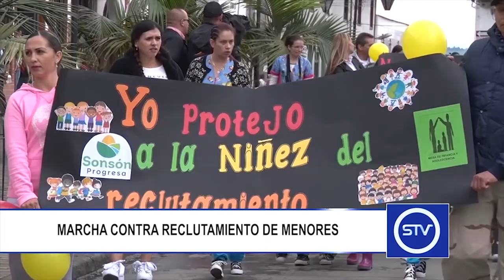MARCHA EN CONTRA RECLUTAMIENTO DE MENORES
El municipio de Sonsón se unió a la conmemoración del Día Internacional de la lucha contra el reclutamiento Forzado de niños, niñas y adolescentes.